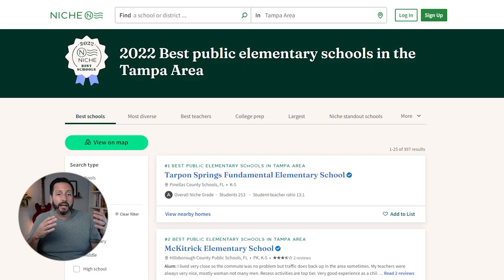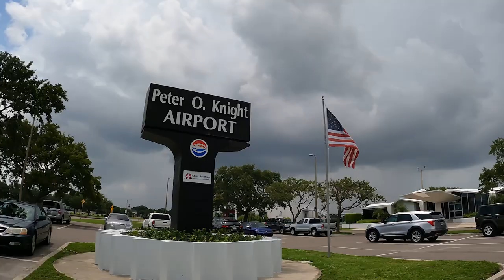Living In South Tampa | Is It Really The Best Area To Live?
Looking for a place to live in Tampa? South Tampa is a great choice! This video takes you on a tour of some of the best neighborhoods in this vibrant city. From historic districts to trendy areas with nightlife and shopping, there's something for everyone here. So if you're looking for a place to call home, check out South Tampa!